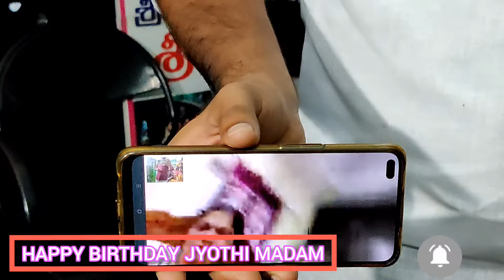హైదరాబాద్ నుండి వచ్చిన కేక్, ఆళ్ళగడ్డ లో పండుగ.. 9059319991